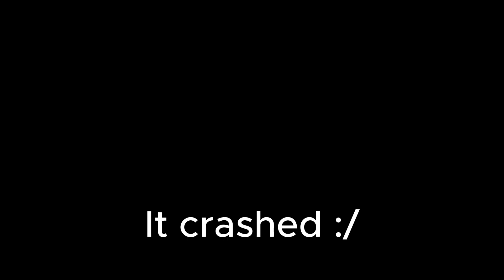The Disaster! | Modded Survival Episode 3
I almost DIED.